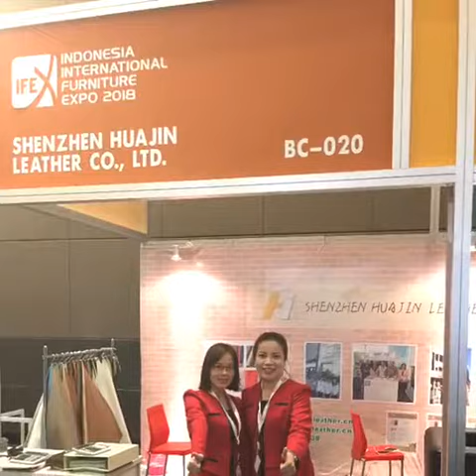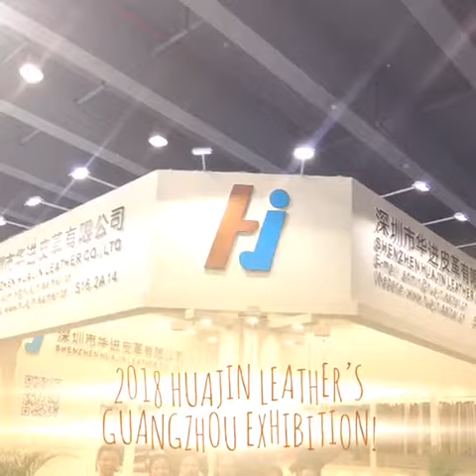Huajin Leather’s Exhibition Information in 2018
HUAJIN LEATHER Co., Ltd. is located in SHENZHEN City, which is famous for artificial leather in the world. Our company manufactures various kinds of PU, PVC, semi-PU and micro fibre artificial leather, including furniture leather, sofa leather, shoe leather, garment leather, glove leather, suitcase leather, sports item leather, belt leather, industrial leather and other-purpose leather.

Free samples could be sent to you for checking quality.